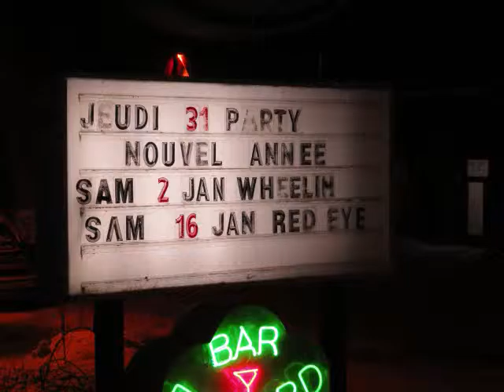THE WHEELIN - SUPERSTITION @ BAR LE iNN RAWDON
THE WHEELIN   SUPERSTITION

JAM SESSION LES JEUDIS / THURSDAYS
BAR LE iNN 3663 QUEEN RAWDON 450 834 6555
APPORTEZ VOS INSTRUMENTS - BRING YOUR GEAR 20H00